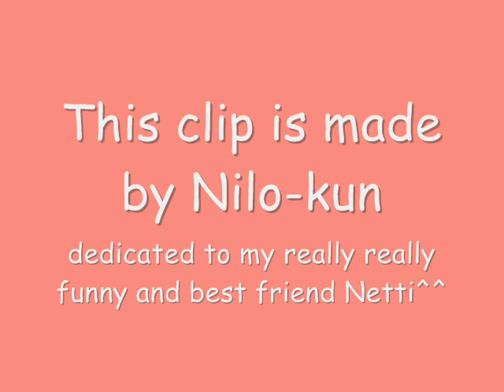KAT-TUN - really funny moments^^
This is another vid of Kat-tun made by me. It took so much time to make it and it wasn´t really easy,but I´m happy that I can present you my new vid so please enjoy it^^!

special thanks to my best friend Netti^^